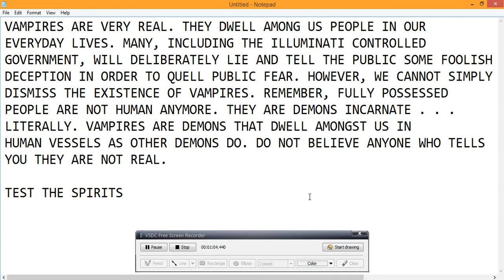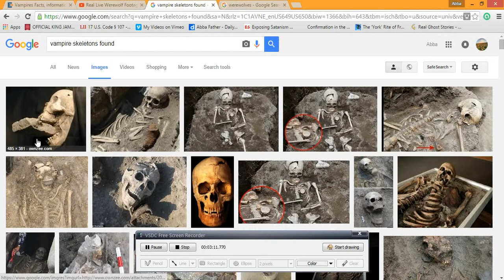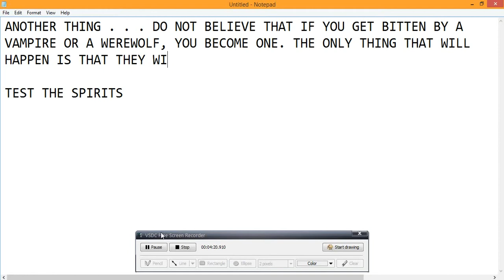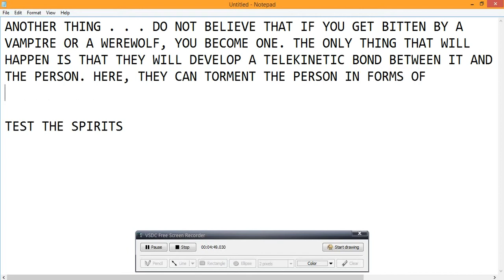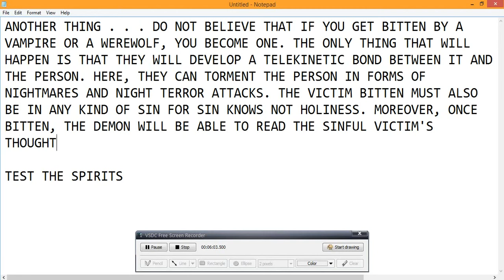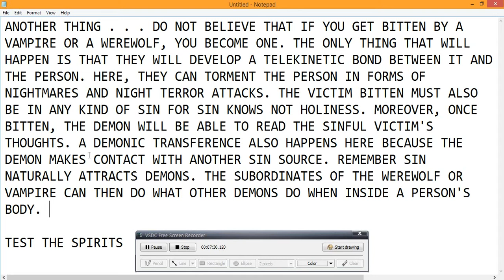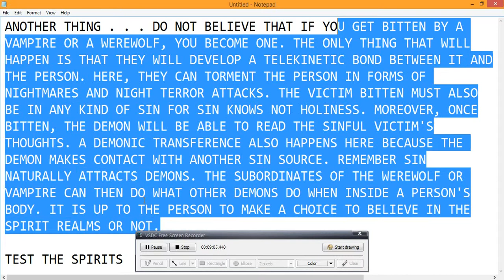REALITY OF VAMPIRES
SEEK THE LORD JESUS CHRIST'S COUNSEL